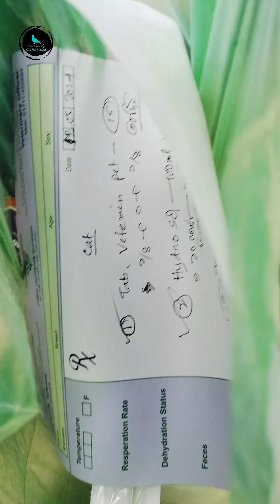বিড়ালের জন্য সবথেকে ভালো হসপিটাল পার্ট ৩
আসসালামু আলাইকুম
পশু পাখির চিকিৎসা বিশেষ করে বিড়ালের চিকিৎসার জন্য এই হসপিটাল টা বেস্ট ...আমাদের বিড়ালটা নিয়ে যে অভিজ্ঞতাটা হয়েছে এখানে গিয়ে সেটা আপনাদের সাথে শেয়ার করলাম ...আর সবাই জানতে চেয়েছিলেন এটা শুক্রবারে খোলা থাকে কিনা হ্যাঁ এই হসপিটাল টা শুক্রবারে খোলা থাকে দুপুর ২ টা পর্যন্ত ...এমনিতে বিকেল চারটা পর্যন্ত খোলা পাবেন সম্পূর্ণ ভিডিওটা দেখবেন আর আগের পার্ট গুলো দেখলে বুঝবেন আর ভ্যাকসিনের জন্য কোথায় পাবেন ভ্যাকসিন কোন গলিতে গেলে পাবেন আমি ফুল ডিটেলস এখানে দিয়ে দিয়েছি আর আরেকবার বলে দিচ্ছি এটা হচ্ছে ঢাকা গুলিস্তান ফায়ার সার্ভিসের অপজিটে কেন্দ্রীয় ভেটেনারি হসপিটাল পশু ও পাখির জন্য...